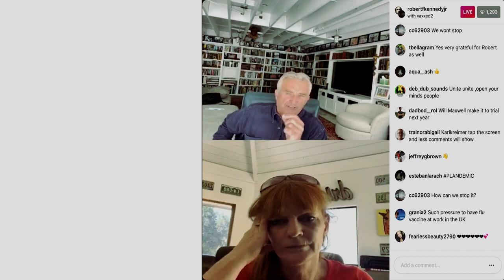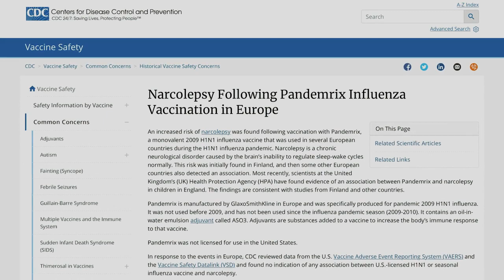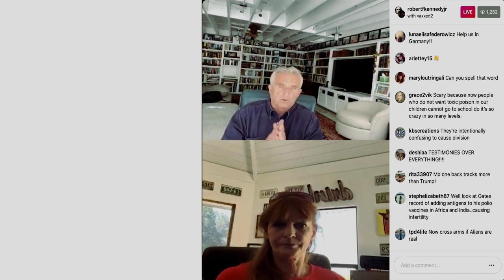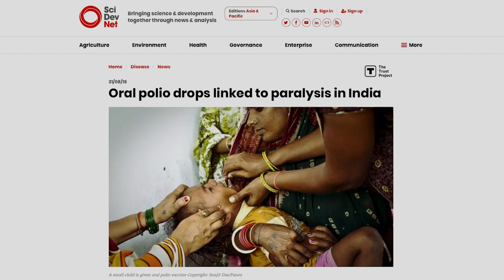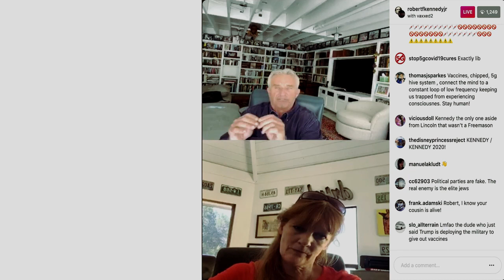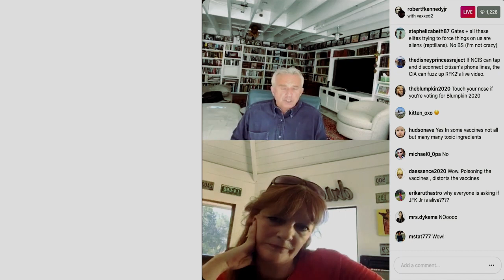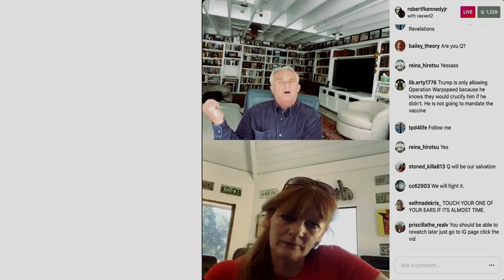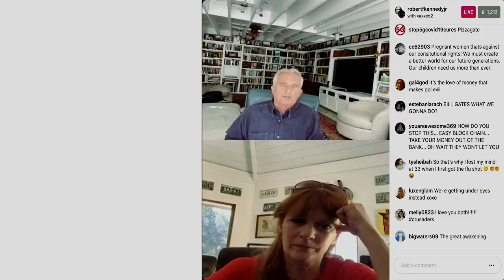Robert F. Kennedy talks about vaccine adjuvants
Robert F. Kennedy explains what are vaccines adjuvants, such as mercury and led.